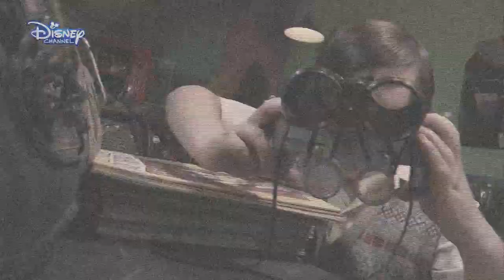Evermoor titkai (Titkok) - Ludo. Csak a Disney Csatornán!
Ismerd meg Evermoor titkait az exkluzív videókból!

Többre vagy kíváncsi? Látogass el a oldalra!